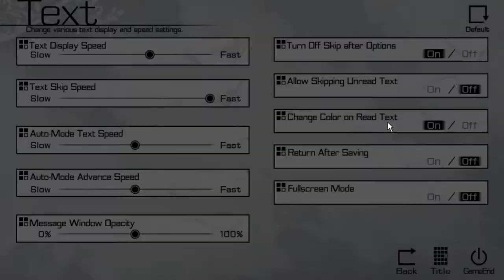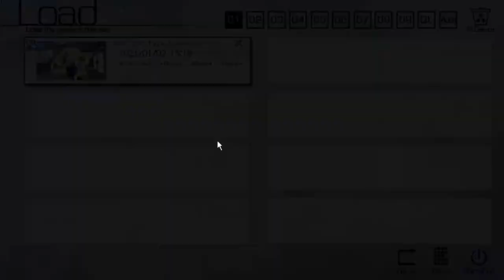The Fruit of Grisaia Blind Livestream Part 11: A round of ghost stories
Everyone: let's have fun telling ghost stories.
Also everyone: let's stalk and then scare the snot out of Yumiko for fun!